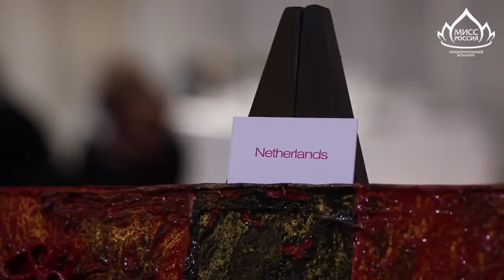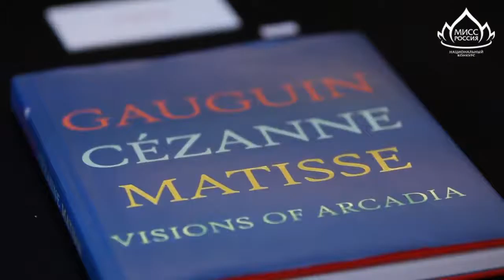Miss Universe 2013: Благотворительный Аукцион Мисс Вселенная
Мисс Россия 2013 Эльмира Абдразакова на Благотворительном Аукционе конкурса Мисс Вселенная 2013 в Крокус.

В предпоследний день октября в стенах роскошного торгового центра Крокус Сити Молл прошло очередное мероп.

Генеральная репетиция конкурса Мисс Вселенная 2013, на котором нашу страну представит Мисс Россия 2013 Эльмира.